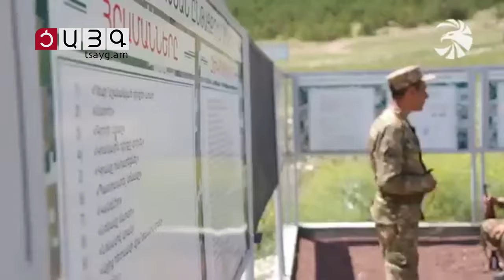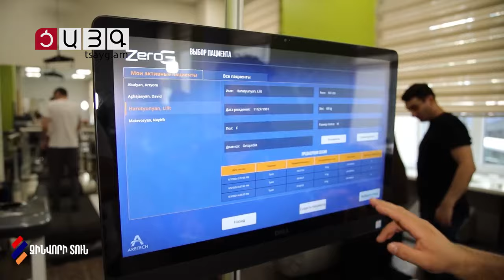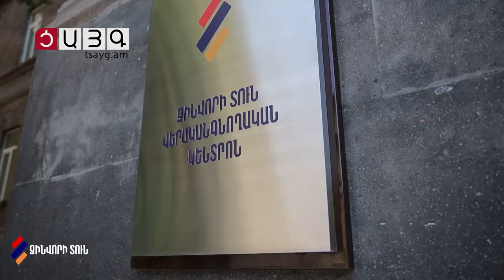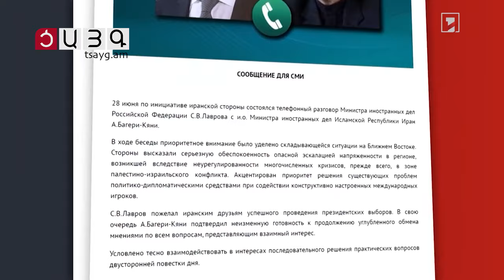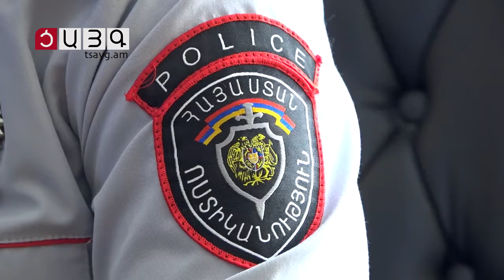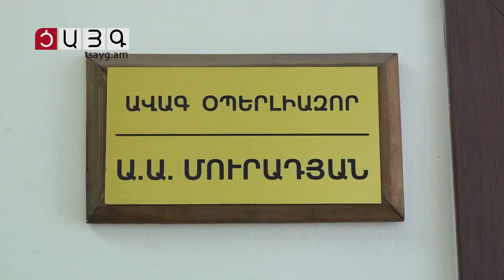«Այսօր» լրատվականի մարզային թողարկում 29.06.2024